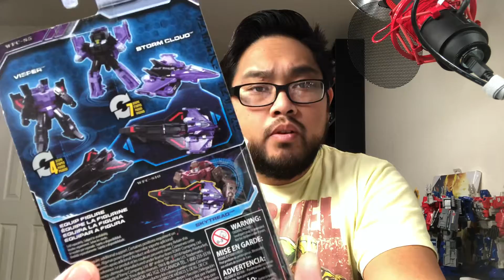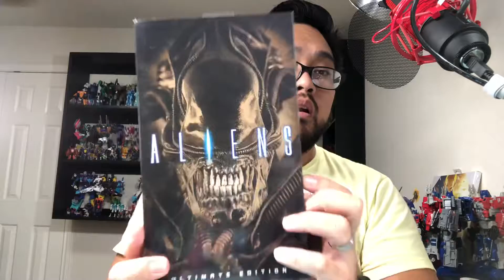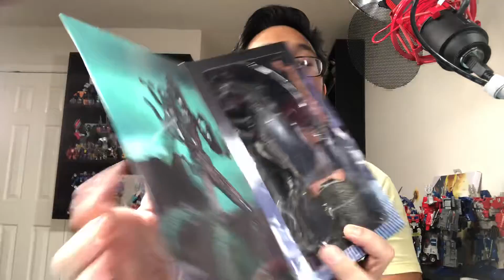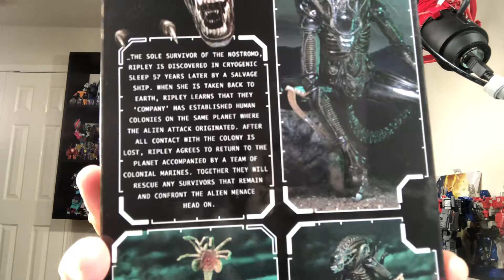New Creature UNPACKED!!! 11/24/18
Sorry this is so long! I’m trying out a little rebranding on my haul unboxing videos called New Creature UNPACKED!!! to keep everything aligned with the branding. Shout out to @ultrazillatoys for that moment of inspiration! Along with the unboxing, I vlog a little about Thanksgiving and my favorite uses for Amiibos, as well as a tiny Transformers rant. NECA Reel Toys Ultimate Edition Aliens xenomorph also gets the royal treatment at the end. So if you have the attention span and capacity to sit and watch me for 42 minutes, Lord bless your soul and I appreciate you!